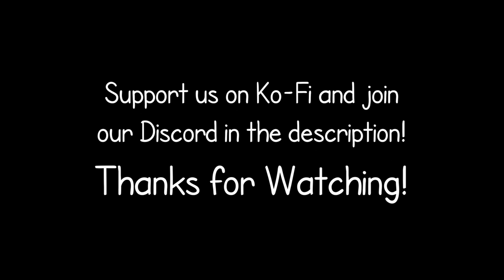"Hearts and Crap" | The Broadcast Objective S1E3